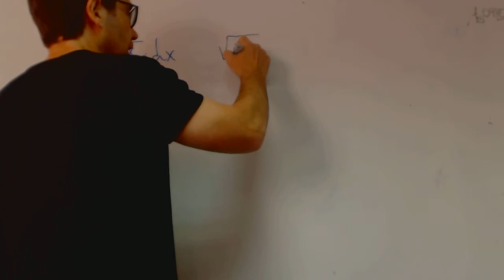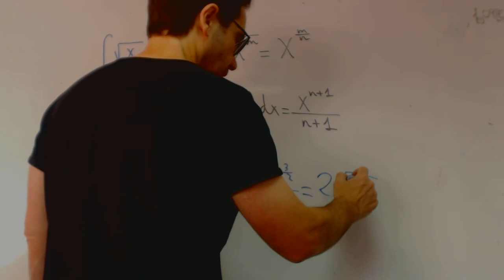Integral de una raiz Acceso Mayores 25 Rafa Academia Usero Estepona